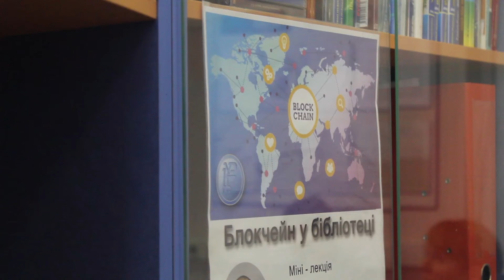Лекція «Блокчейн у бібліотеці» в ХНУРЕ